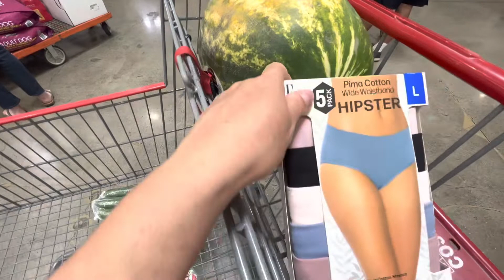Costco. Santa Rosa. Уцененка.